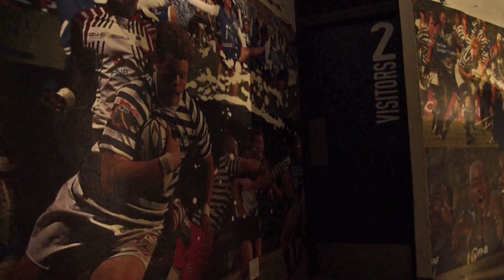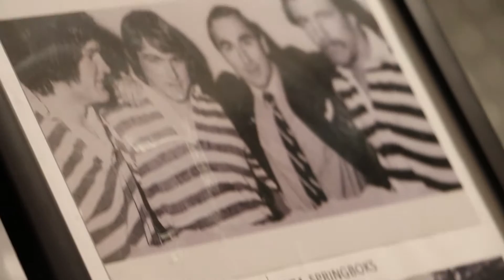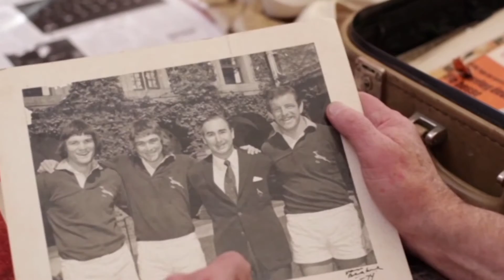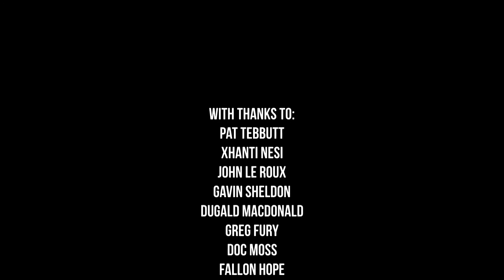Spirit of the Ikeys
“The Spirit of Ikey Tigers”, a short film capturing the essence of Varsity rugby at the University of Cape Town.
featuring:
Doc Cecil Moss
Dugald Macdonald
Fallon Hope
Gavin Sheldon
Greg Fury
Guy Alexander
John Dobson
John le Roux
Judge Pat Tebbutt
Mpho Mbiyozo
Nathan Nel
Xhanti Nesi